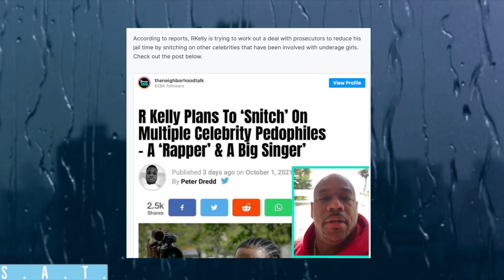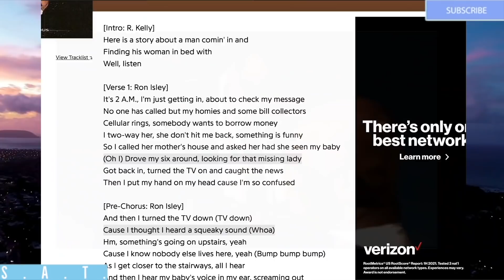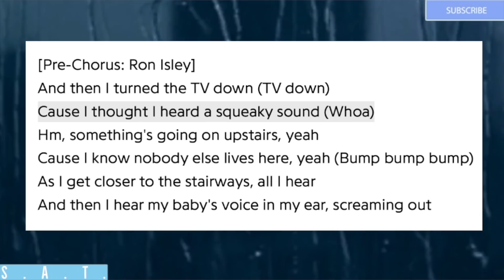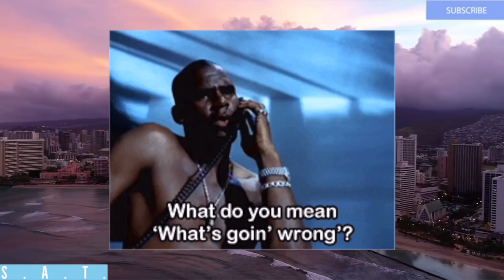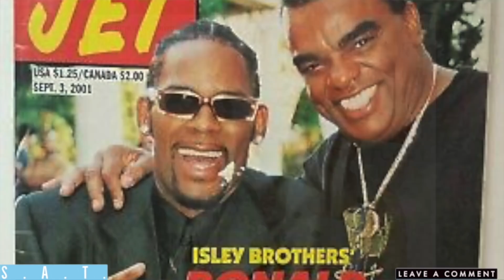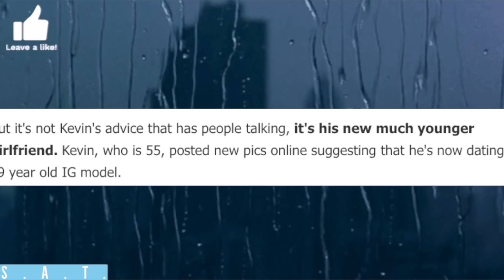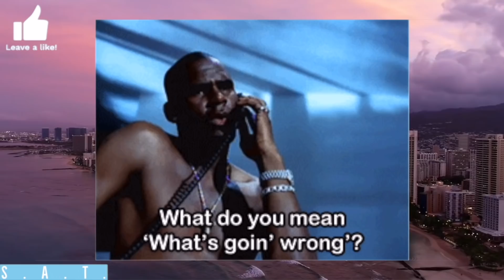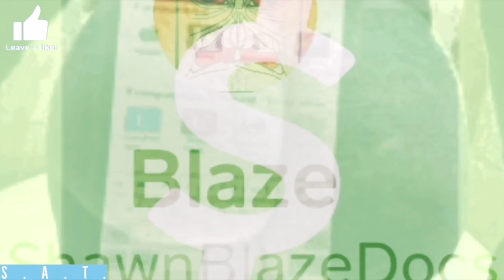R. Kelly SWORN to SNITCH on Ron Isley, Kevin Samuels and Others (YOU MUST SEE THIS)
Following singer R Kelly’s conviction, rumors have surfaced online alleging that the musician could be planning on ‘snitching’ on others within the music industry. Including Jay-Z, Ron Isley, Kevin Samuels, Jermaine Dupri, Chris Stokes and others